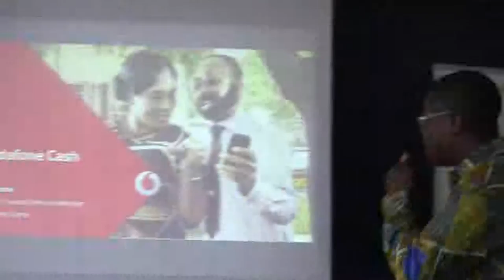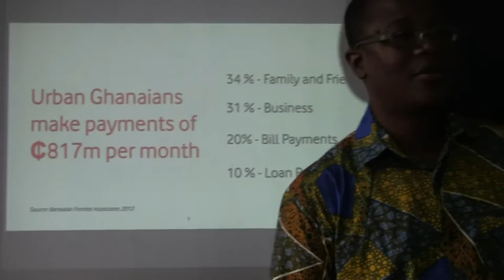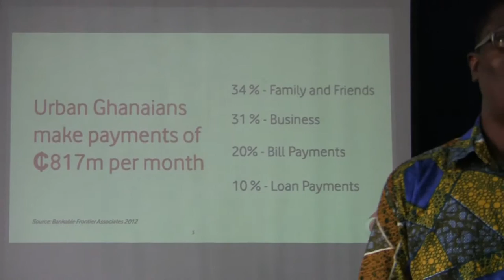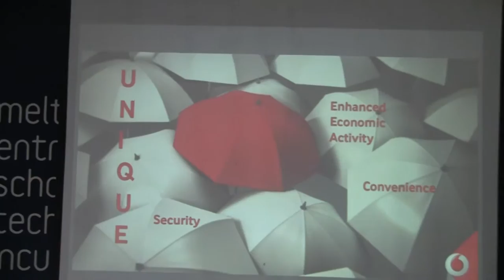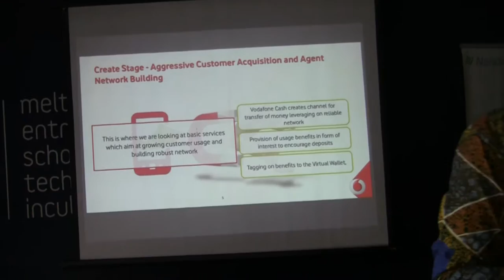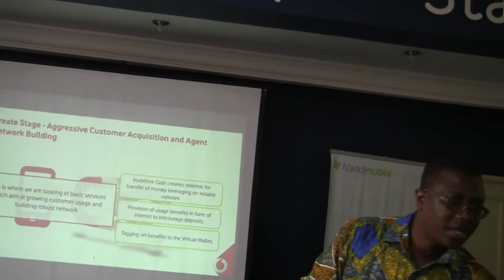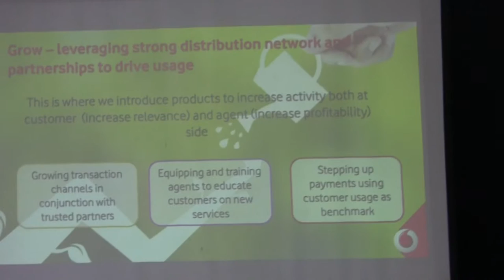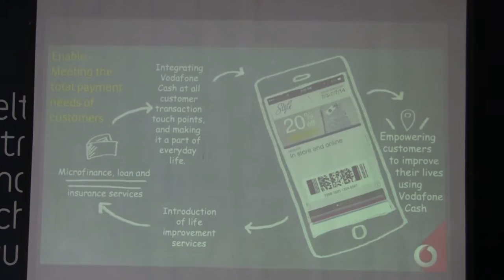Intro to Mobile Money in Ghana for Business Owners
Carl Ashie has worked in the telecom industry for the past 8 years in the product development field in Ghana. He managed the deployment of various Value Added Services such as voice SMS and content SMS services as well as project managed the launch of the first Terrestrial Digital Multimedia Broadcasting (TDMB) service in Africa. Carl currently heads the mobile financial service unit of Vodafone Ghana, and has the main task of delivering Vodafone’s award winning M-Pesa in a market crowded with various payment systems.